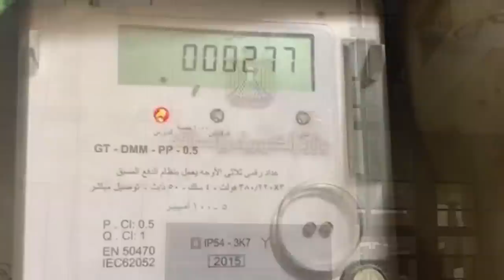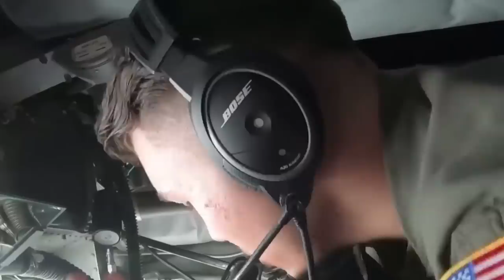Wararkii ugu Danbeeyey Dagaalka Hawada Sare ee Shiinaha & Ciidamada Xoogan